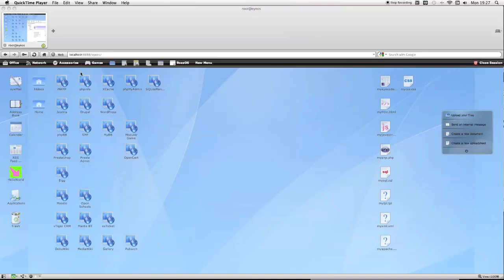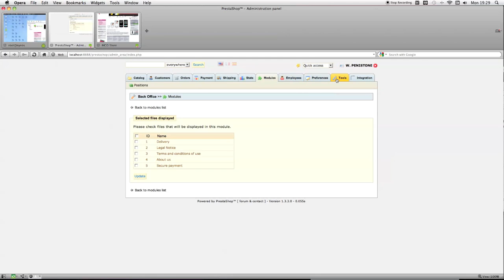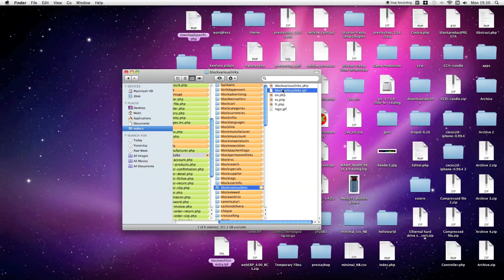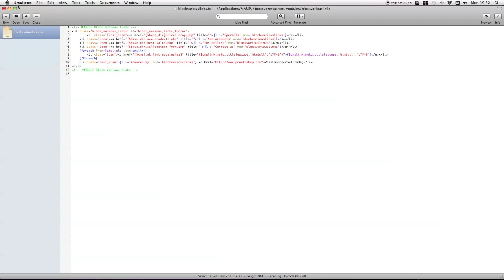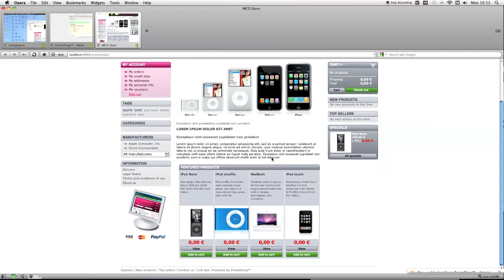PrestaShop (tutorial) creating, modifying and deleting footer links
This tutorial will show you how to change those links you get by default with prestashop.